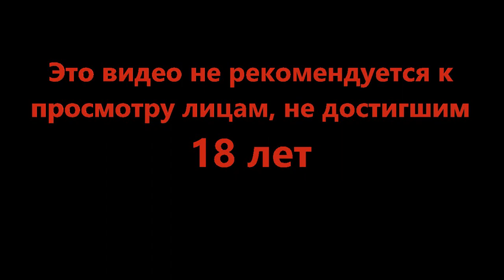Свали с моего корабля! - Dead Space #20